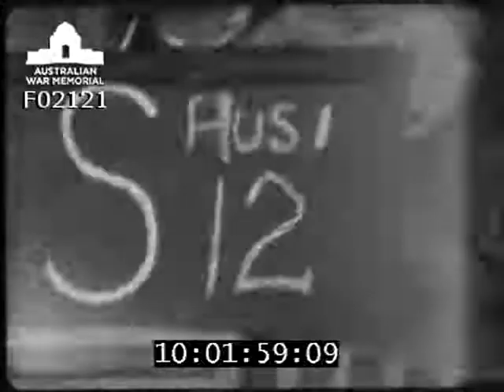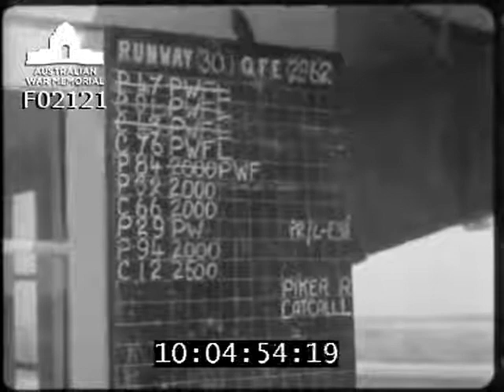India Command No. 1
B-24 Liberator aircraft in flight. Bridge, dam and bombing Pegu Ye railway bridges near Waw. Liberators returning from strike over Hoogly River Delta. Salbani Flying control tower. Buildings under construction by coolie women. Buildings and roads under construction. Control tower procedure. Bombing supply dumps north of Rangoon and Liberator aircraft in flight. Identified personnel at Salbani airfield: F/O Hawke; F/O Cook.